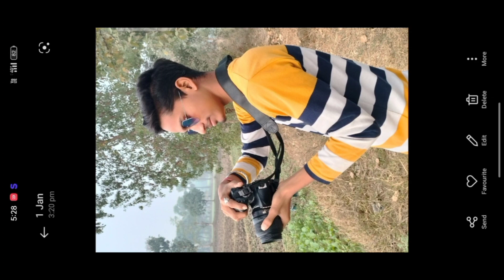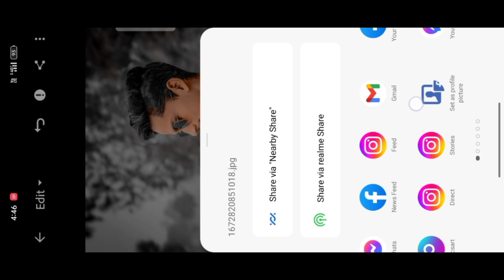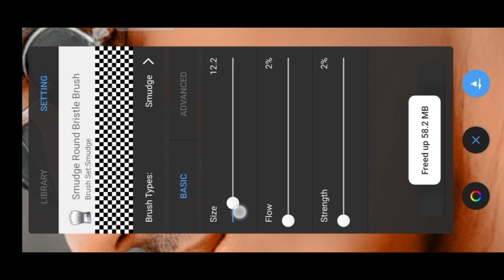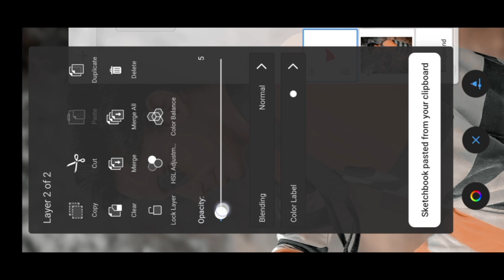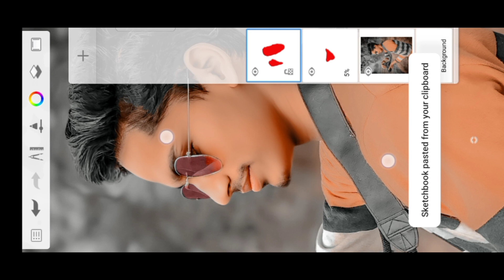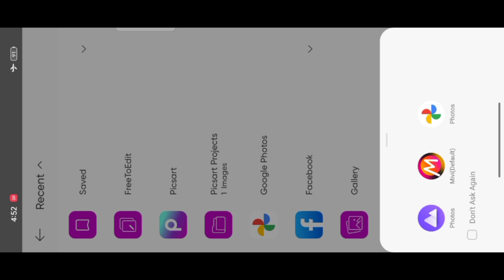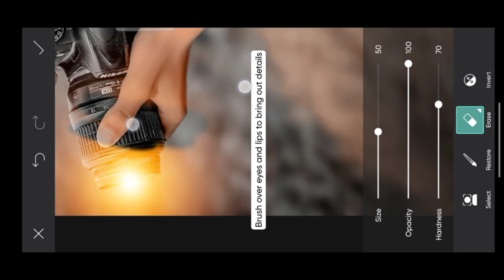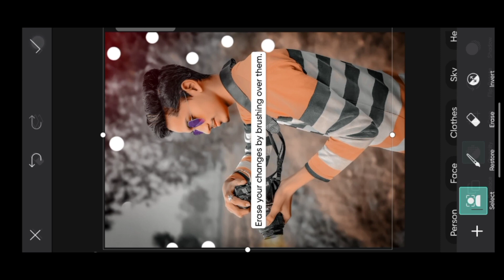Best Face Smooth photo Editing || New concept picsart photo Editing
PicSArt,
lightroom Editing
Snapseed Editing
toolwiz editing